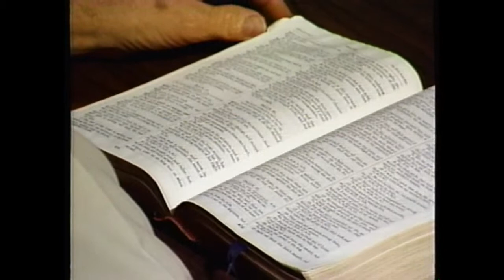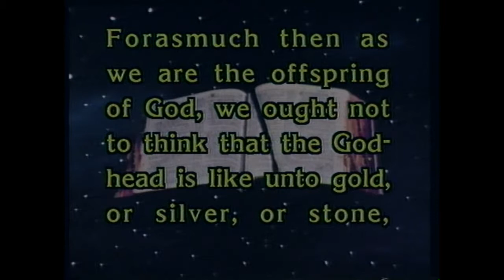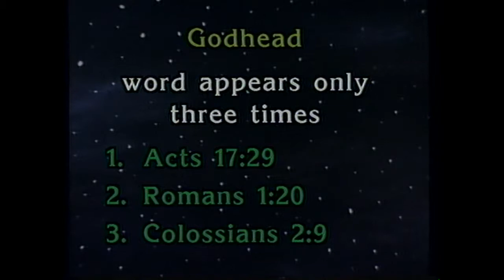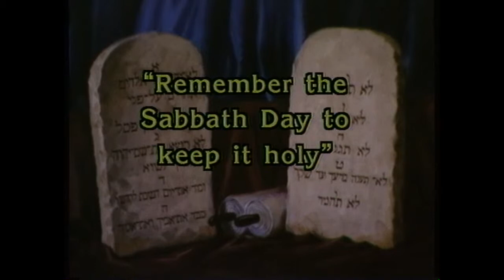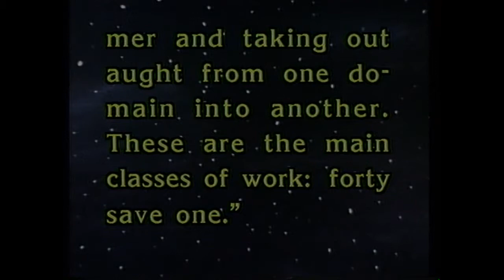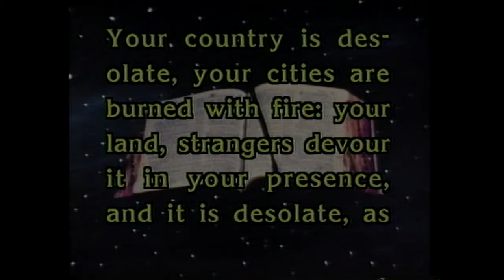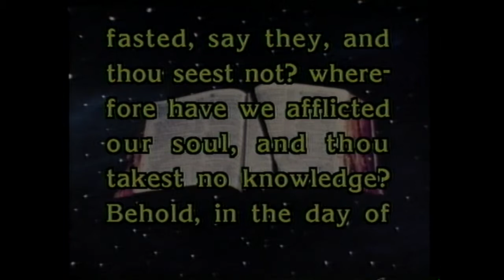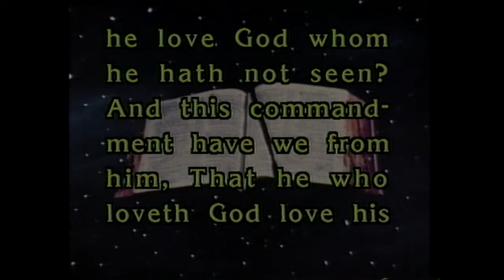Boyce Mouton Lesson 5 - The Narure of God